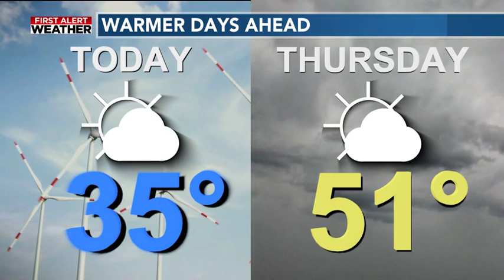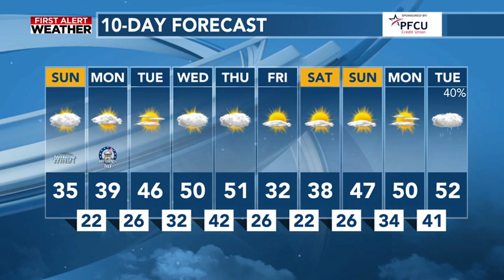Warmer Days Ahead